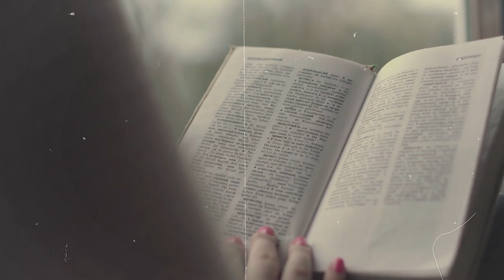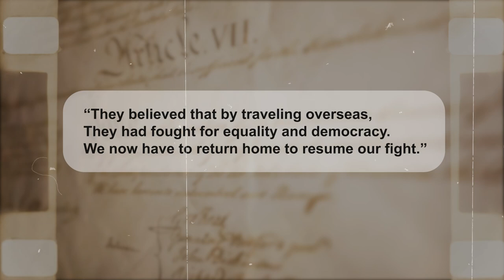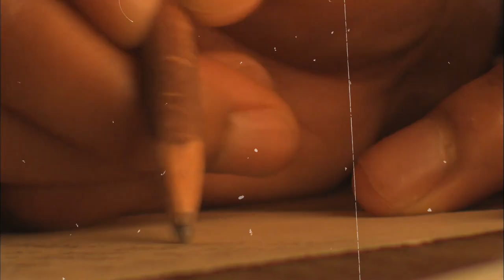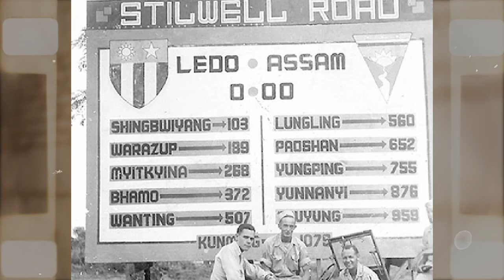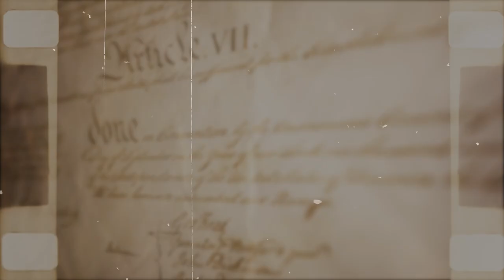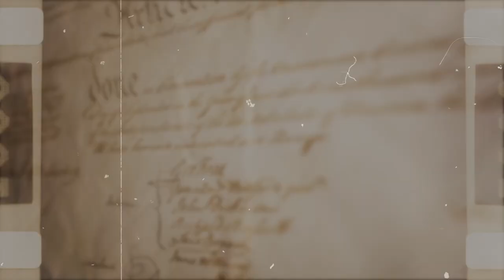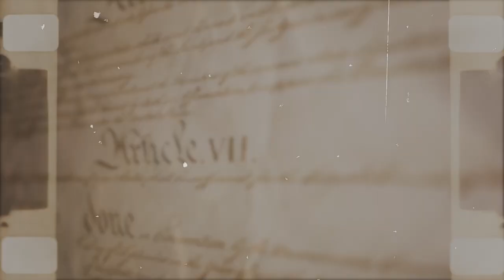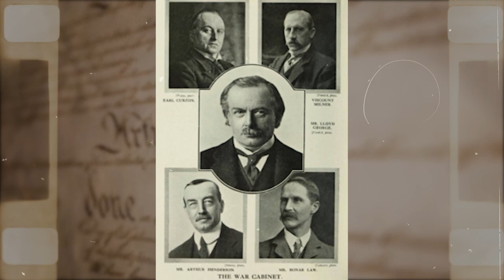The Unfair Treatment of BLACK SOLDIERS in World War 2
Even if you grew up watching documentaries or studying World War II in school, it's likely that you never heard of or saw many black soldiers in the movies that characterized the war. Your teacher likely omitted the fact that black soldiers fought in the war, some of them as free men and others as slaves. Why, therefore, were the contributions made by Black African soldiers ignored? The simple answer is racial segregation. White soldiers and officers said that black soldiers were weak and useless in combat. Yet, during the war, they fought for democracy even as a segregated army and marched as conquerors. They returned home as victors, determined to change their country.

In today's video, we'll provide you with in-depth knowledge about the forgotten experiences of African-American soldiers during World War II. This is the story of the hundreds of thousands of African-American veterans and community members who came home hoping for a more accepting country, only to find, with much disappointment, that not much had changed at home. Racism was still prevalent and segregation remained the legal norm. Stay with me through to the very end as I take you through this historic true life event.